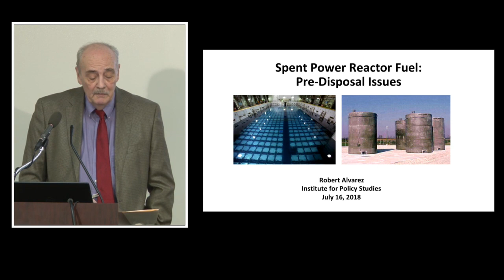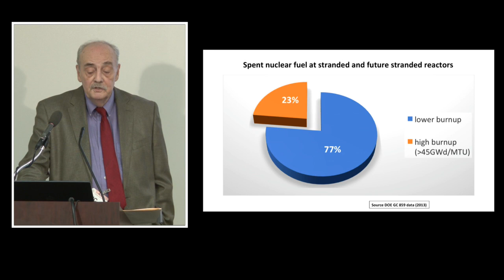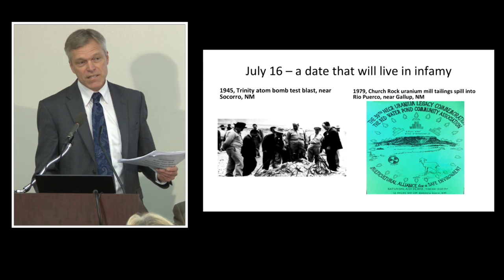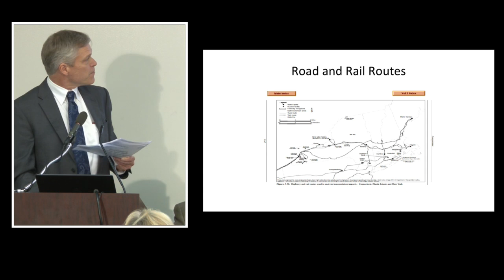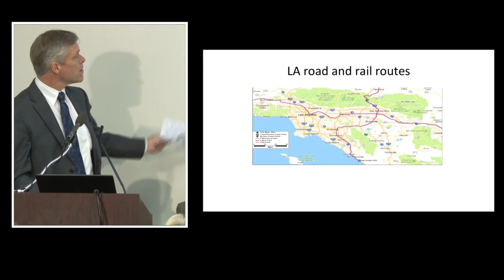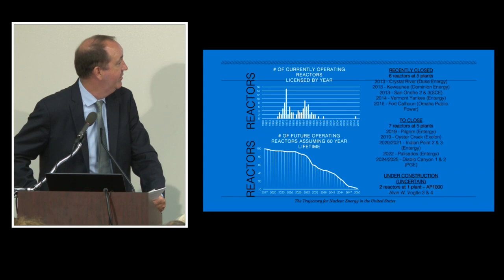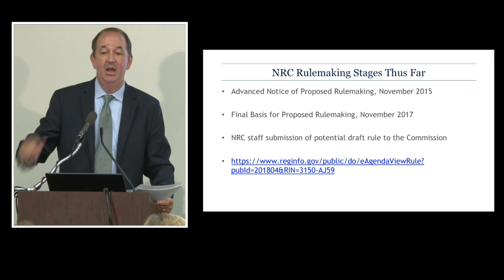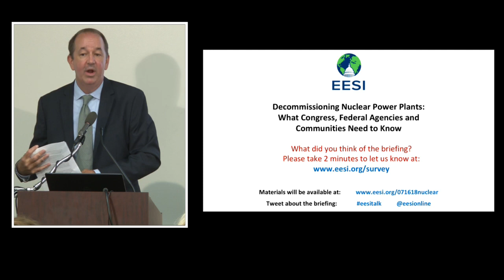Decommissioning Nuclear Power Plants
The Environmental and Energy Study Institute (EESI) held a briefing on the urgent need to safely decommission nuclear power plants, which are increasingly shutting down.

Speakers:

Bob Musil
(Moderator), President and CEO of the Rachel Carson Council; former Executive Director, Physicians for Social Responsibility

Robert Alvarez
Senior Scholar, Institute for Policy Studies; former Department of Energy Senior Policy Advisor to the Secretary and Deputy Assistant Secretary for National Security and the Environment

Kevin Kamps
Radioactive Waste Specialist, Beyond Nuclear

Geoffrey Fettus
Senior Attorney for Energy & Transportation, Natural Resources Defense Council

The United States is facing a significant wave of nuclear plant closures for which it is unprepared. Most of the existing U.S. reactor fleet will inevitably close over the next two decades, as plants near the end of their operational lifespans. Decommissioning is the process of dismantling the closed plant and securing or removing radioactive waste while lowering the site’s residual radioactivity to safer levels. Getting decommissioning right is critical to communities’ health and safety, while getting it wrong could pose an existential threat.

Leading scientists, policy experts, NGO advocates, and local elected officials with experience on decommissioning spoke at the briefing. It covered the impacts of decommissioning, current decommissioning options, waste storage vs. transport, thorny unsolved problems and best practices, financing and liability, a just transition for communities and workers, how communities and states can and can’t weigh in on these issues, and how they should inform the fast-changing legislative and regulatory landscape.

More than 80 reactor communities, as well as countless communities along proposed radioactive waste transport routes in 75 percent of Congressional districts, will be profoundly affected by how decommissioning is handled. The potential for radiological contamination, accidents, and long-term environmental, public health and economic damage increases as plants are dismantled and radioactive materials are handled, moved and stored. Reactor communities risk becoming de facto stewards of stranded high-level nuclear waste, which poses local and regional threats. Yet,  in most cases, shipping the waste can pose even greater threats. Communities will have to deal with the economic impacts of the legacy of reactor sites that can never be fully decontaminated.

The existing regulatory and legislative framework around decommissioning nuclear plants is insufficient to handle these issues, and in any case it is changing rapidly as Congress considers pending legislation (HR 3053 is just one example) and the Nuclear Regulatory Commission drafts new rules that will govern decommissioning and spent fuel disposition. The experts who addressed this briefing have learned surprising lessons about decommissioning that Washington needs to hear as it makes key decisions the consequences of which we will live with for a long time to come.

This briefing was co-sponsored by Beyond Nuclear, Ecological Options Network, Hudson River Sloop Clearwater, Indian Point Safe Energy Coalition (IPSEC), Natural Resources Defense Council (NRDC), Nuclear Energy Information Service (NEIS), Nuclear Resource and Information Service (NIRS), Riverkeeper, Safe Energy Rights Group, Unity for Clean Energy (U4CE), and others.